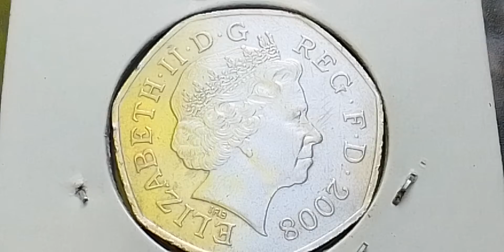50 Peniques, Reino Unido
United Kingdom
50 Pence
Year:2008
Copper-Nickel